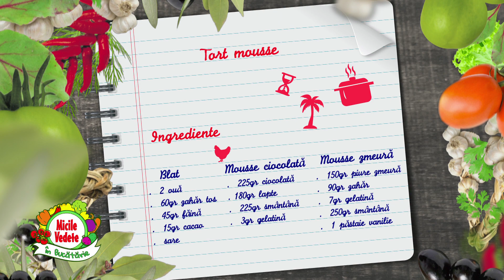Tort Duo Mousse cu zmeura si ciocolata fara zahar adaugat cu Pastry Chef Ruxanda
De Ziua Copilului ne jucăm în Bucătăria Micilor Vedete! 🥳 Daria, Bianca si Chef Mihaela Ruxanda îi invită la joacă in bucatarie pe copiii mari si mici. 😁 Am ales o reteta de tort duo mousse fara zahar adaugat, usor de realizat, perfecta atat pentru vara, cat si pentru masa de Craciun sau orice alt eveniment in familie.  Și fiindcă în emisiunea noastră, chiar și atunci când e vorba de deserturi mâncăm sănătos, nutriționista Simona Flor Nedelcu vine în episodul de astăzi cu informații nutriționale importante despre echilibrul în consumul de dulce.